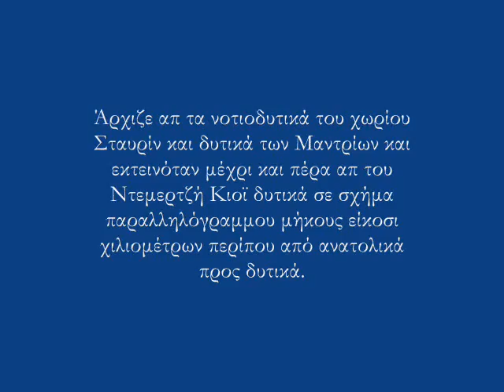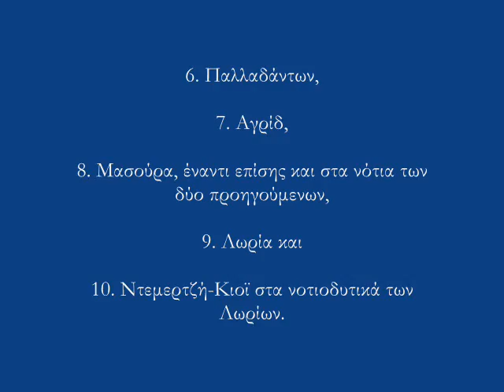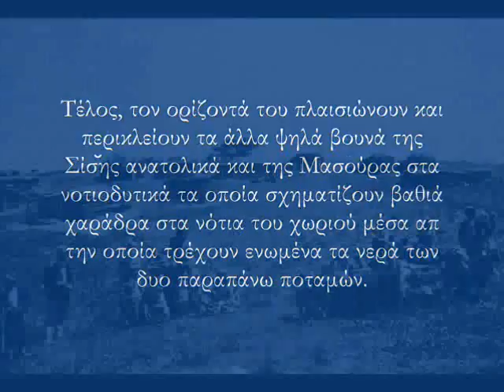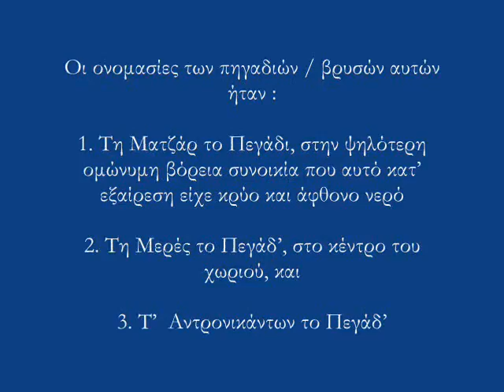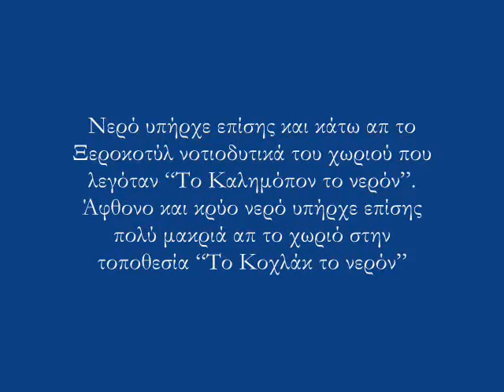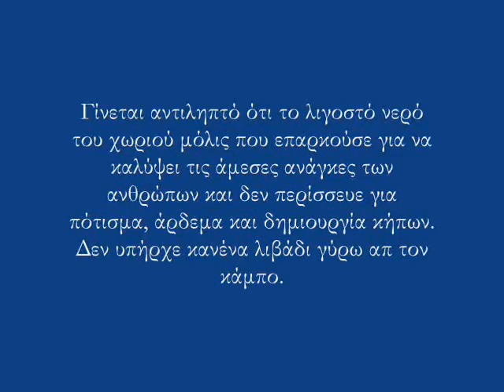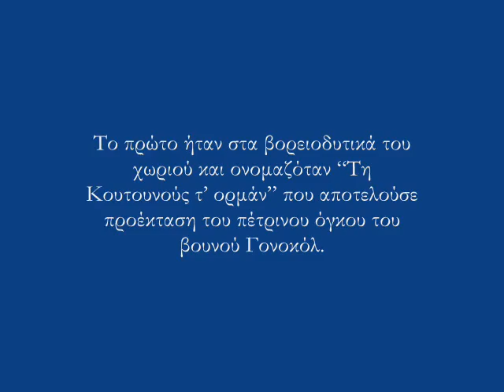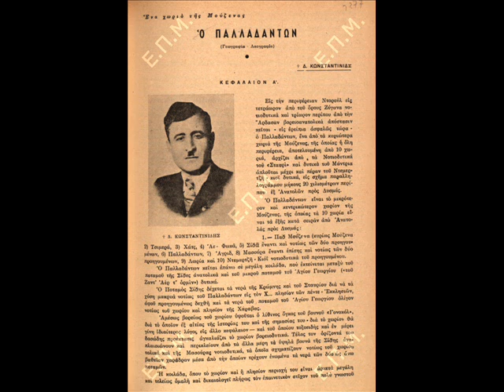Ο Παλλαδάντων. Ένα χωριό της Μούζενας, της Χαλδίας του Πόντου - Polatidis